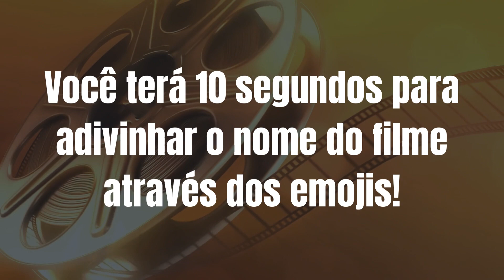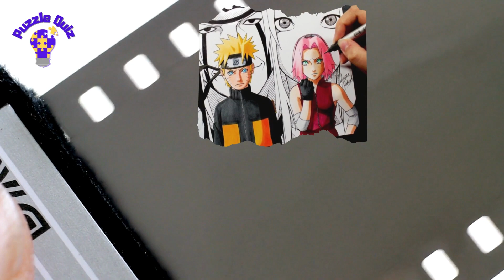Adivinhe o Filme pelos Emojis - Quiz de Filme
Bem vindo ao Canal Puzzle
Este é um canal de entretenimento para toda família.
Aqui você encontrará muitos jogos divertidos.
Desenvolva sua agilidade mental, jogue com seus amigos, aproveite nossos desafios.

Fala galera! Vamos tentar adivinhar o filme com emojis!